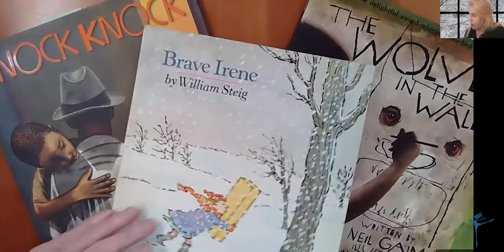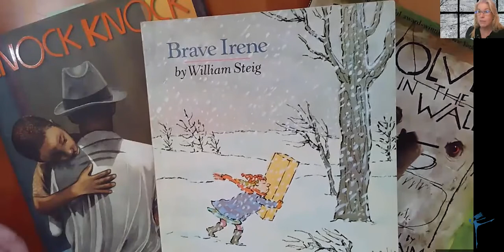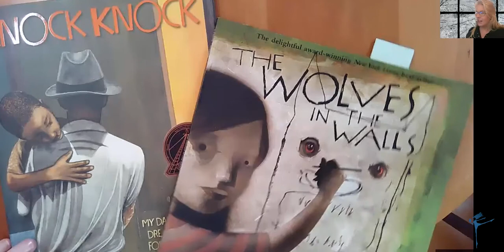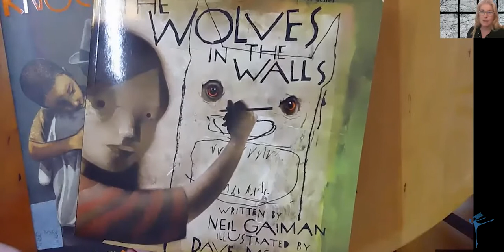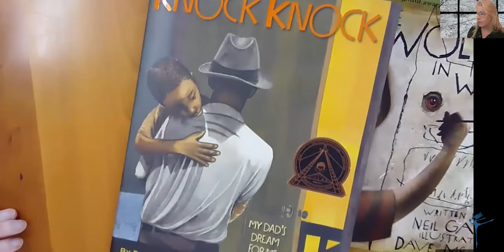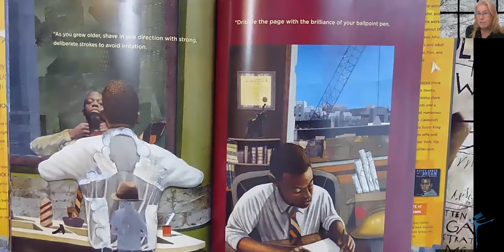Reading Aloud to Help Your Child Build a Strong Vocabulary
Mary shows parents ways they can use books to help kids build rich vocabularies. She demonstrates for parents exactly how they might do this in three different beloved texts.

The Teachers College Reading and Writing Project is a research think tank and staff development organization housed at Teachers College, Columbia University. Led by Lucy Calkins, the TCRWP has been a leading force in literacy for over 30 years. By developing curriculum and performance assessments, and by working shoulder-to-shoulder with students, teachers, principals, and superintendents, the TCRWP has helped hundreds of thousands of schools to provide more rigorous and joyful reading and writing instruction. The Project works closely with schools in 23 countries, in all parts of the US, and especially in New York City.